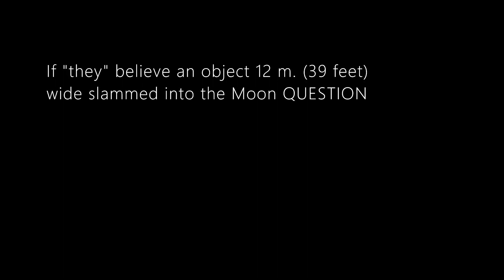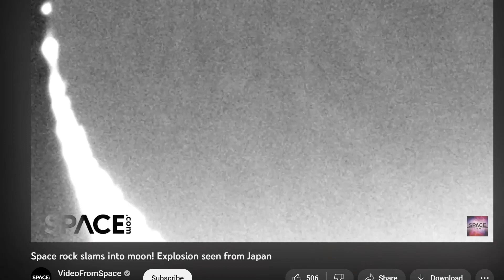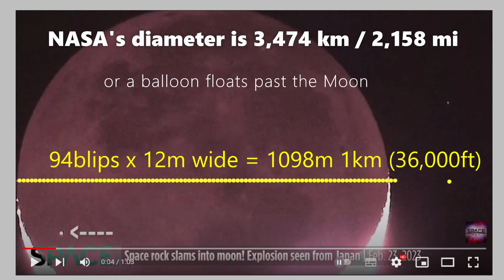#383 JAXA has successfully landed their🍌 balloon on the Moon. ☾ ✅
1. Moon is now 1 km wide + - 1000% for Japanese level of error margin.
2. Balloon lit from underneath floats past the moon.
3. Nasa's diameter is 3,600 km